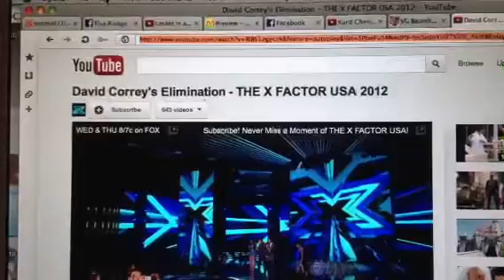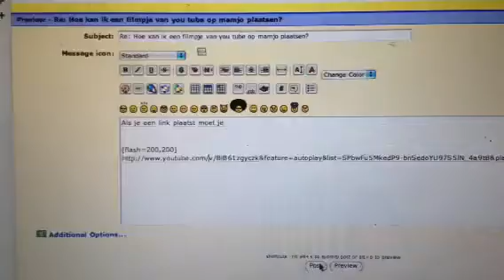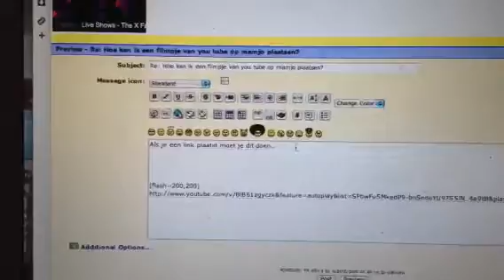Hoe een video up te loaden( mamjo)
Video uploaden